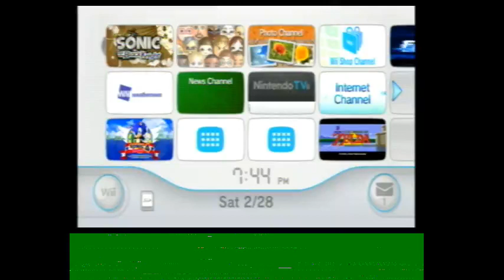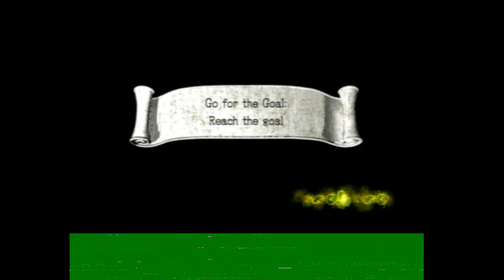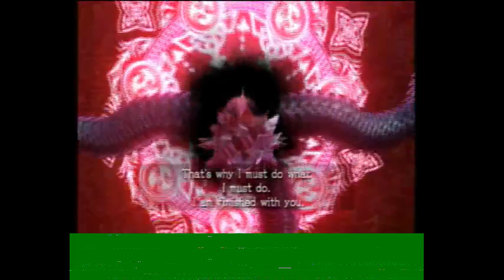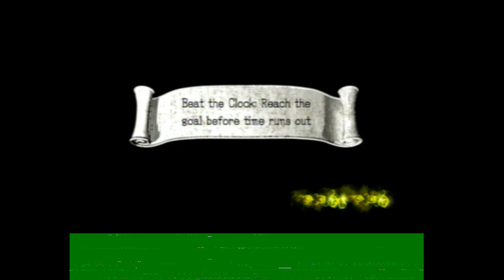Test 2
ya. another test. since I found out the mic and audio were off in the last one, I figured this test would be for trying to see if that was gonna keep being a problem or not. turns out, it wasnt. now if only I could turn the TV down while recording -- Watch live